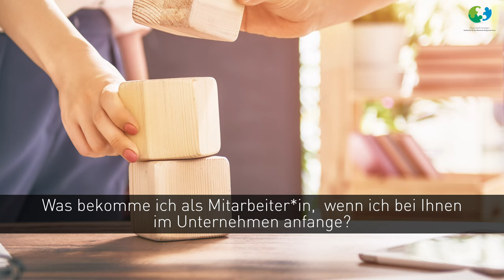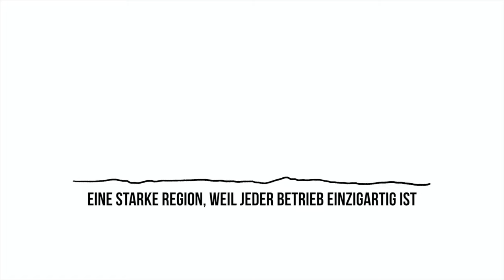Lorenz Garten- und Landschaftsbau GmbH & Co. KG - Stefan Kokott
Du liebst Geschichten? Wir auch! Hinter den Türen der Unternehmen lauern zahlreiche Geschichten, die nur darauf warten, erzählt zu werden. Tauche ein in die Geschichten der Arbeitgeber und deren Mitarbeitenden. Erfahre, warum Menschen hier arbeiten. Entdecke, welche beruflichen Möglichkeiten im Rheinisch-Bergischen Kreis vielleicht auch auf dich warten!